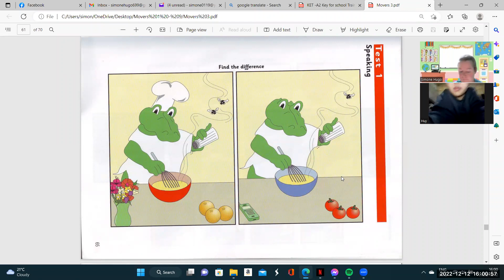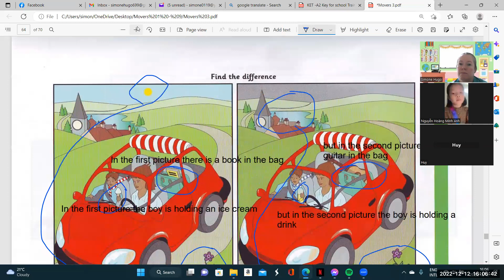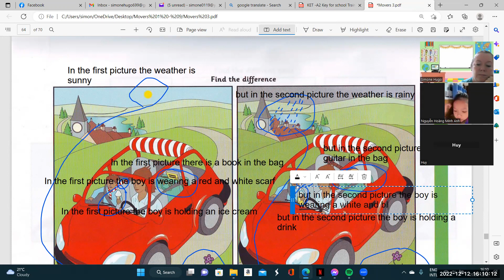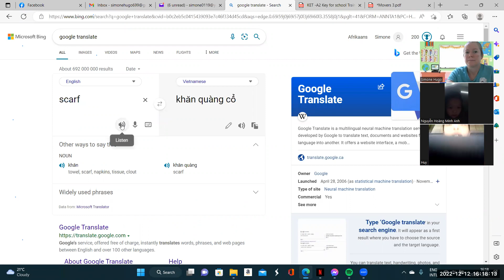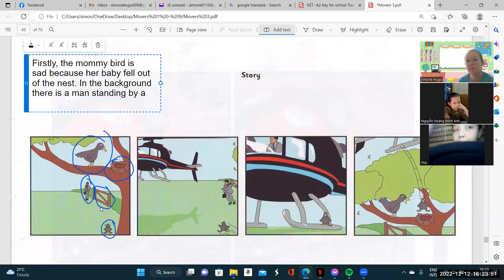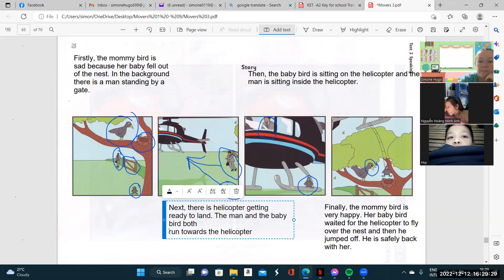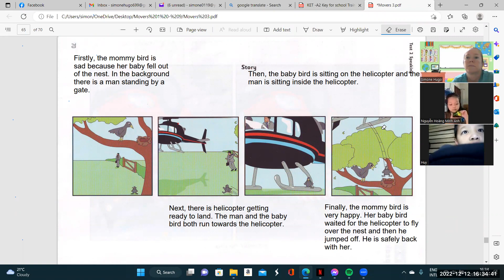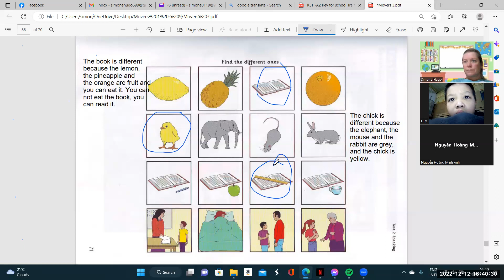Mun2a, Huy2a 12 12 2022